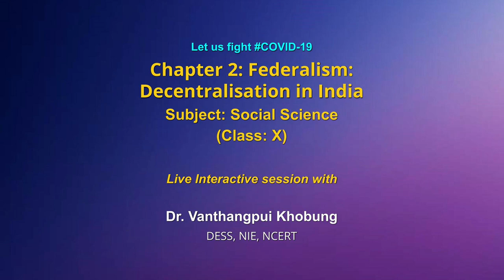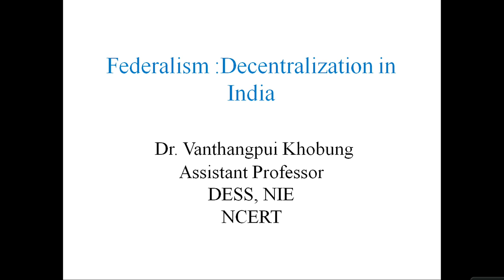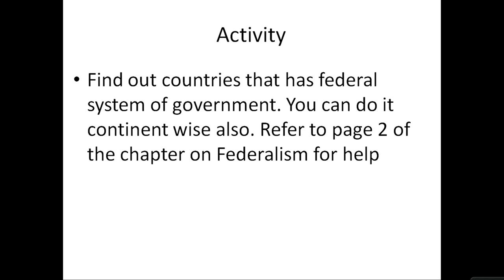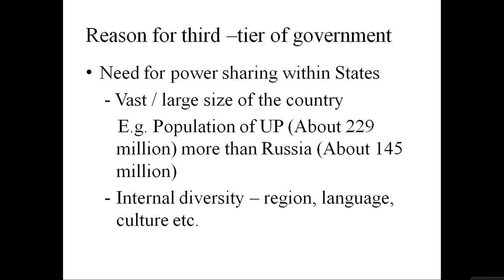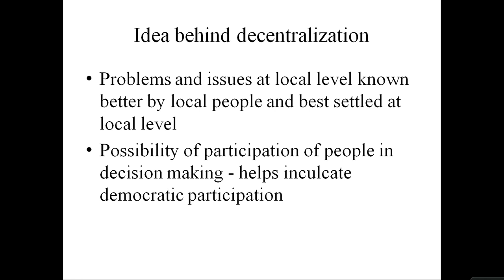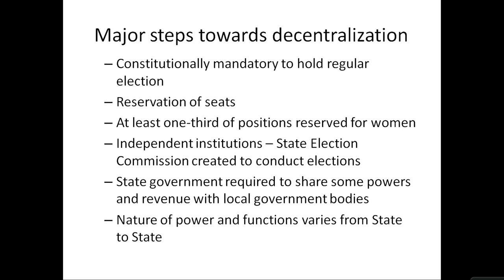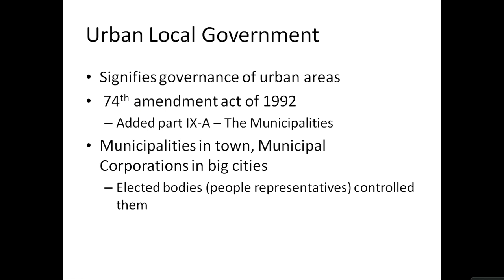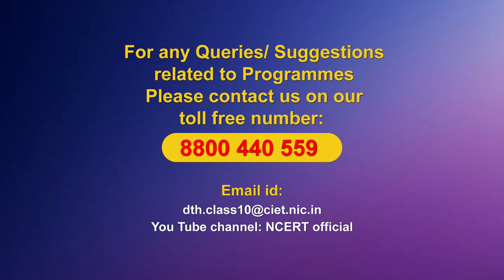Live Interaction on PMeVIDYA : Chapter 2: Federalism Decentralization in India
# Chapter 2: Federalism Decentralization in India
Subject: Social Science Class: X

Sahyog Session
Mon-Fri                                             5-5.30pm

The programs can be viewed on:
1. DD Free dish channel #128
2. Zee Dish TV Channel #950
3. Tata Sky Channel #756
4. Airtel TV Channel #440
5. Videocon Channel #477
6. Jio TV App
7. ‘NCERT OFFICIAL’ YouTube Channel
3. SWAYAM Prabha App
4. ePathshala Kishore Manch App
5. Social Media Platforms of CIET & NCERT (YouTube, Facebook, Twitter, WhatsApp, Telegram)